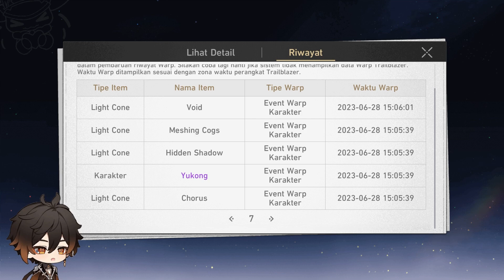SAATNYA GACHA MOMMY KAFKA! APAKAH GUA MENANG RATE OFF!? | HONKAI STAR RAIL GACHA